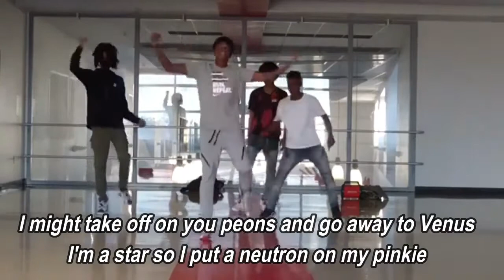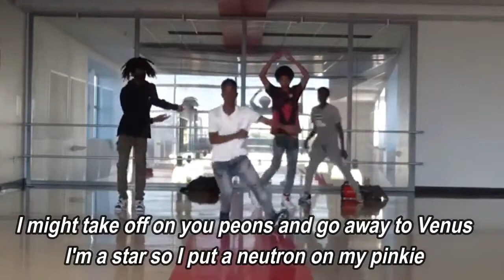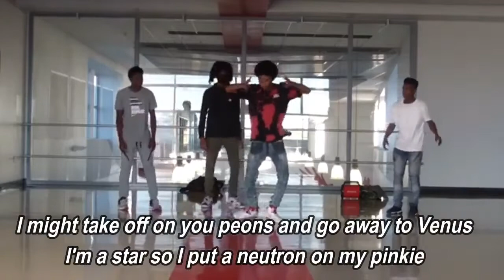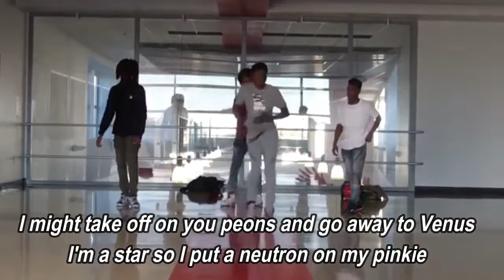Codeine Dreaming (Lyric Video) - Kodak Black ft Lil Wayne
Codeine Dreaming by Kodak Black ft Lil Wayne

lyrics:

I take that one all the way up
I'm about to take off on these niggas
And I'm codeine dreaming
(And I'm codeine dreaming, and I'm codeine dreaming)
I might take off on you peons and go away to Venus
I'm a star so I put a neutron on my pinkie
I'm moonwalking but my Christian Loubotin's bleeding
I'm smoking moonrocks, shawty, and I feel the ceiling
I'm in Uranus right now, I think I've seen a demon
I thought I left you back there in the cell or am I dreamin'?
Say I ain't dealing with your dawg, I'm going a different way
I broke up with my redbone, I went the milky way
I'm ridin' in a Wraith feeling like I'm outer space
Stars on my sunroof, Planet of the Apes
I couldn't wait 'til they released me, right back on the turf
I took off on you bustas, left you right on planet Earth
I feel like Jimmy Neutron, how I blast off on a verse
I know my son gon' like this song so I ain't finna curse
Know he gon' wanna explore the world so I'm a show him first
Say we just distinguished beings, baby, me and you diverse
'Bout to take off on you peons and go back to Mars
'Bout to leave these peons be on like the Jackson 4
Tried to moonwalk on the Moon and had to wax the floors
Tried to put me in a box and then I crashed the Porsche
'Bout to wake up in your biatch and go back and forth
Got her trapping out the the Fiat, she be back and forth
'Bout to put myself together, take it back apart
Got the codeine, all my brothers smell like caviar
Codeine dreaming, they come true too
That's my space ship brp brp!
My milky way got pregnant
She said it's for you hoo
FaceTime Kodak with my new new
I left you 'cause he knew you
I'm wet dreaming 'bout Actavis, two new cups feel like new boobs
Tunechi!
'Bout to go to Saturn, heard they got the baddest species
I went to Mars to get some Xanax bars to go to sleep
I'm in my orange space shuttle flyin' two seats
I left Future in Pluto 'cause that boy was too geeked
End up playing Sudoku all the way in Mercury
I took too much of shrooms feel like I'm on Neptune
I'm with an alien, she show me what that neck do
And I'm on metamorphosis, you just a regular dude
You need a space suit to get up on this latitude
If she ain't foreign, then she boring I need a Zorcon
You takin' morphine, homie you a moron